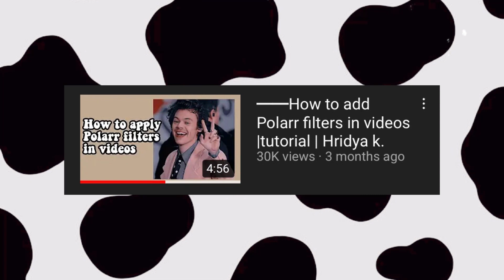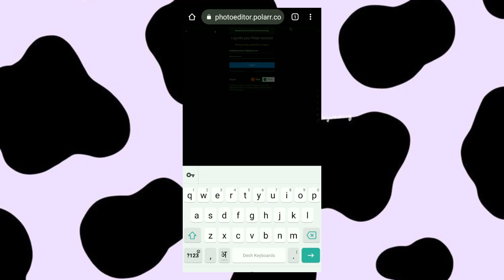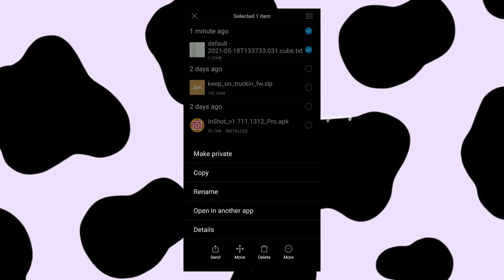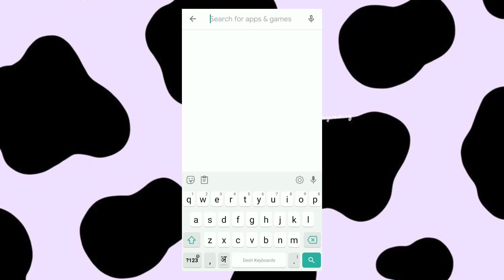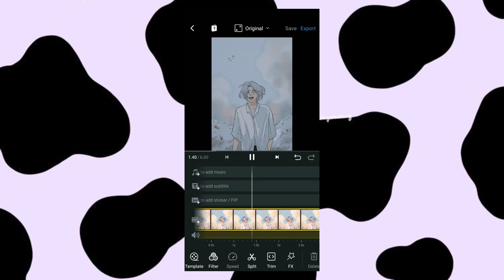Polarr unsupported file problem resolved | 100% working | hridyak.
Hey you it’s hridya ❀
─── ʚɞ ───
˗ˏˋI hope it helped you ˎˊ˗
─── ʚɞ ───
─── ʚɞ ───
─── ʚɞ ───
App used in the video::
➸ vn
─── ʚɞ ───
Music used in the video::
Musician: Silicon Estate
Musician: Silicon Estate
Musician: Carl Storm